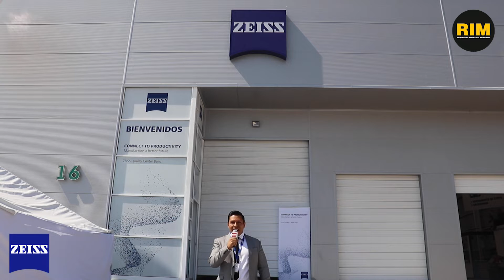Carl Zeiss inaugura su Demo Center en el Bajío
La empresa experta en metrología, Carl Zeiss, inauguró su segundo Demo Center en el país, el Zeiss Cuality Center Bajío, que permite demostrar las capacidades de sus equipos de alta precisión y entrenar a empresas de la zona gracias a su centro de capacitación